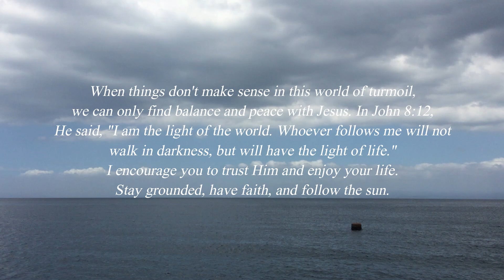of peace and balance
Take heart, just because you don’t understand what’s happening in your life and feel like everything’s confusing, don’t be discouraged. Jesus is with you. No matter what. Just obey Him, apply what he says and live your life. Step out of your comfort zone with love, peace, and joy. Stay in the moment.

Hey, guys! Yup, I'm back with a new video. This is just a snippet of my new chapter. Hope you guys will appreciate it. I'll be back again for more. Enjoy! :)

MUSIC
Xavier Rudd - Follow The Sun

LOCATION
Mabini, Batangas

Thank you and God bless! xx